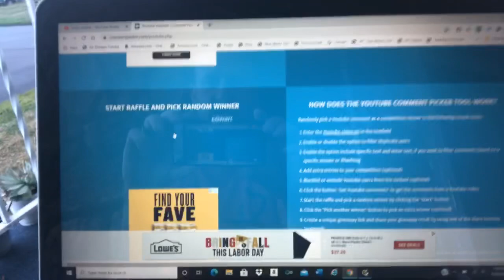Live Drawing for 2000 Subscriber Giveaway